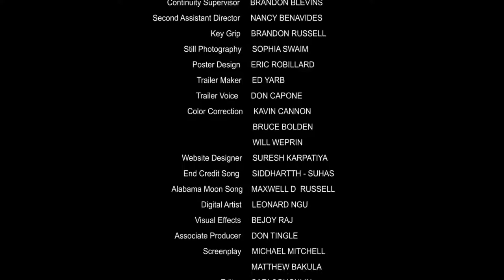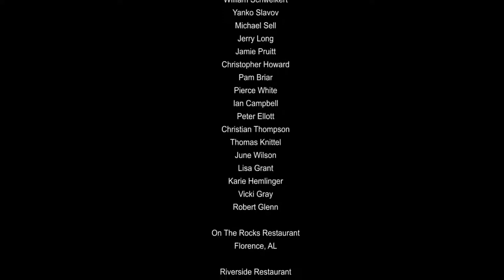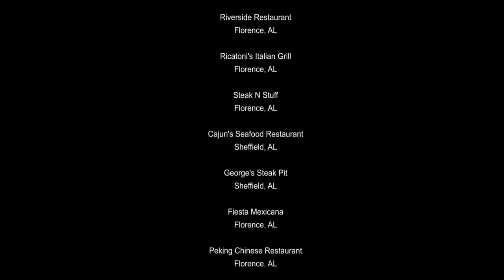THE MAN IN THE MAZE full movie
"The Man in the Maze" centers around four college students on a field trip to learn more about the American Indian Trail of Tears. While traipsing through the woods, however, they stumble upon an Indian burial mound that marks the burial site of a Native American family that died on the trail. The mound was cursed by a distraught family member, and whoever disturbs it unleashes trouble and winds up lost in a maze, terrorized by an unknown force.